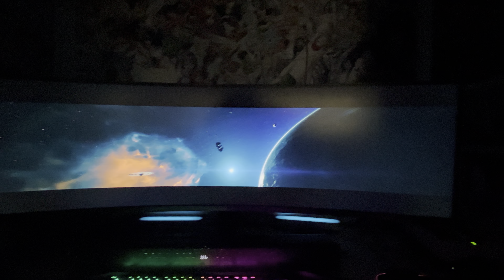How it looks to play on a super ultrawide screen ratio 32:9 (Point of view / Pov) : EVERSPACE 2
Gameplay du jeu EVERSPACE2 en mode Pov (Développé et édité par RockfishGames - Release date : 2023) en SuperUltrawide ratio 32:9 (DSR 5120x1440). Capture via Iphone.